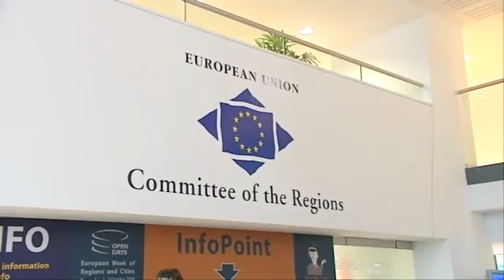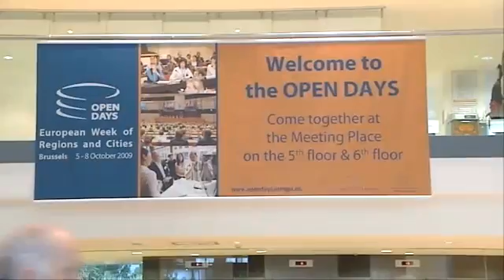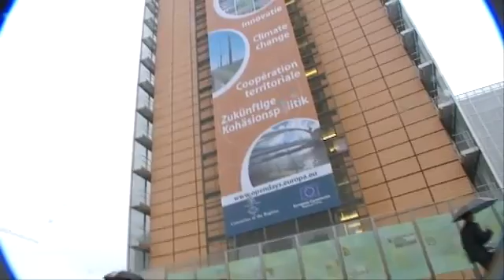Open Days 2009 - Summary of the first day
First day of the Open Days Week of Regions and Cities welcomed its 7000 participants and anounced the hot topics of this year's event: the cohesion policy and the roles of regions and cities in combating climate change